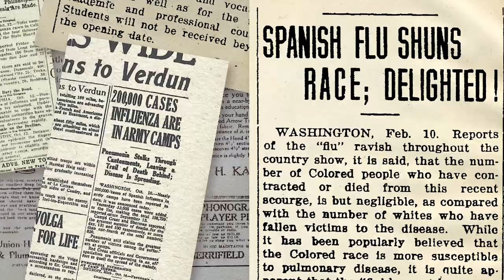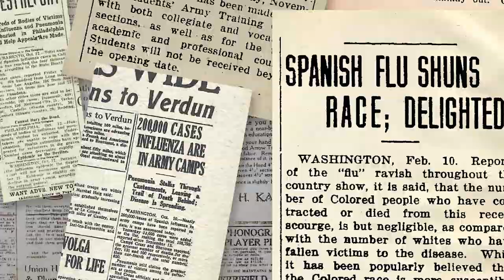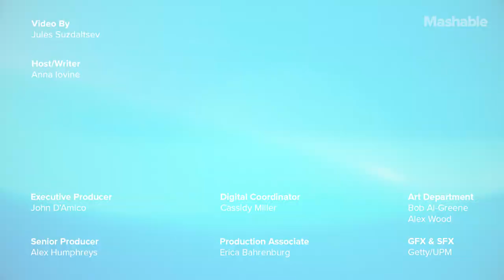Tales of Love and Debauchery In the 1918 Pandemic | Mashable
What can the past teach us about how the coronavirus pandemic will reshape our lives? Mashable's Anna Iovine walks us through the romance landscape of the 1918 flu pandemic.